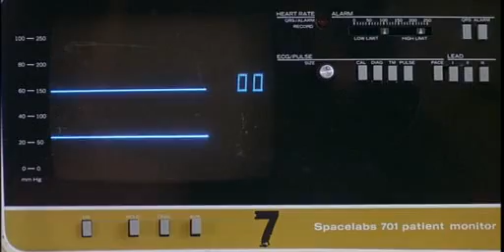THE HIDDEN (L' ALIENO) SCENA DELL' OSPEDALE